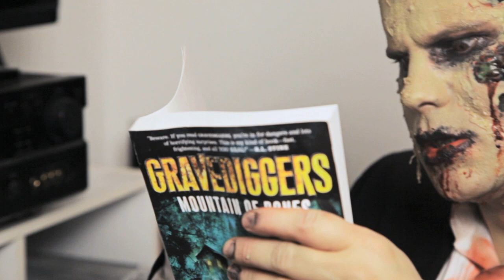GRAVEDIGGERS Official Video: Part 1 -- Meet Zed the Zombie and Chris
Zed the Zombie and author Chris Krovatin discuss GRAVEDIGGERS: MOUNTAIN OF BONES, the tween debut everyone's talking about. R.L. Stine says: "This is my kind of book—fast, frightening, and all TOO REAL!"